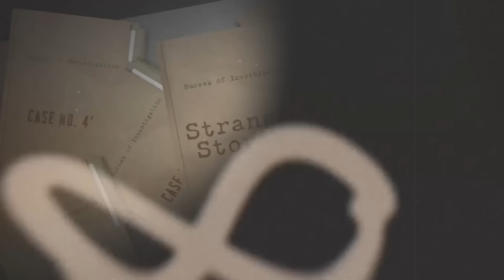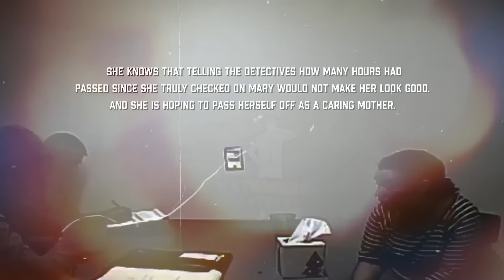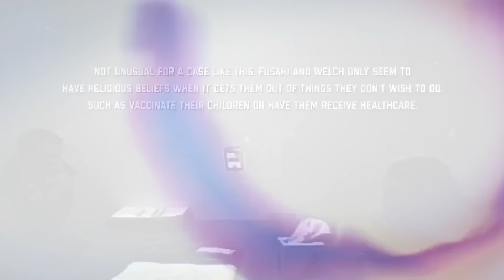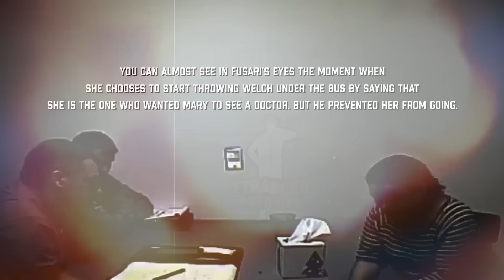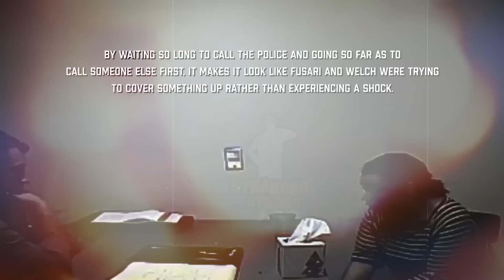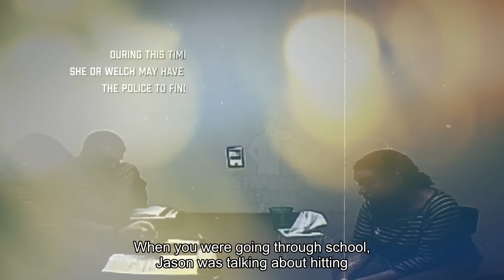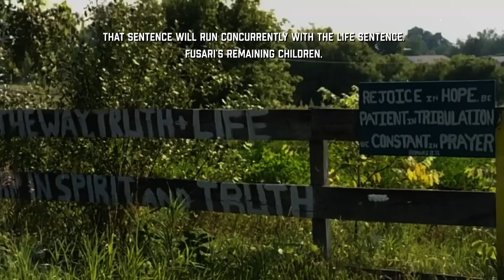The Night They Starved Mary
Today's JCS Inspired True Crime documentary will cover the interrogation of Tatiana Fusari, who allowed her daughter to starve.